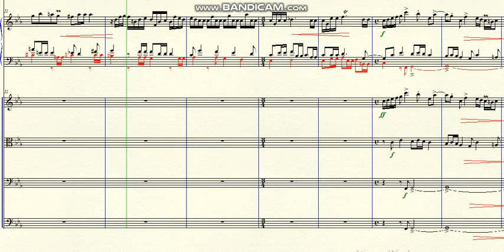DOK 1.157 - Sonata Fughato for Harpsichord and Strings (Cm) - Allegro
DOK 1.157 - Sonata for Harpsichord and Strings (Cm) - Allegro
~ for Harpsichord and Strings
Brazil - 2020